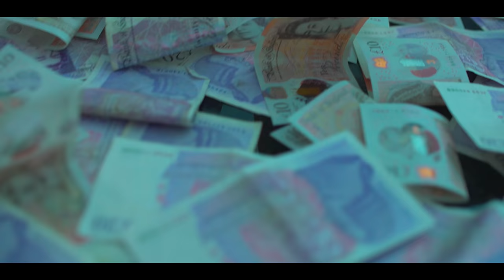Trillary Banks - Doin It (Music Video) | Link Up TV